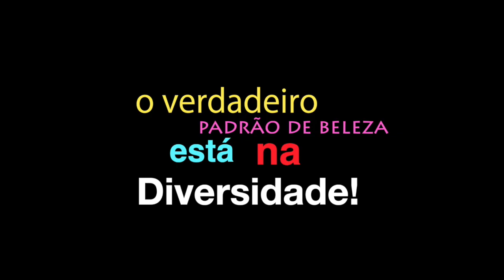Making off PROJETO 961 HD 720p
Produção Dreams films
filmmaker Edson Borges  Direção de @fotodreams2